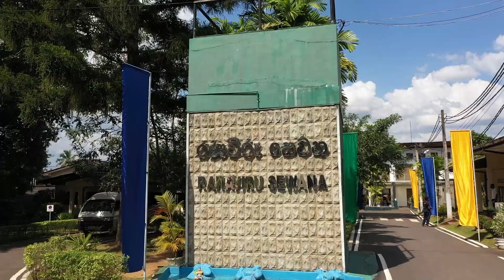සුව නත්තලක් වේවා ශ්‍රි ලංකා යුද්ධ හමුදාවේ රණක්ෂිතයට පත් රනවිරුවන් සමඟ 25 උදේ 10ට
Thriwidha Plus is the source of digital entertainment metadata, upgrading your viewing experiences across Sri Lanka and around the world.